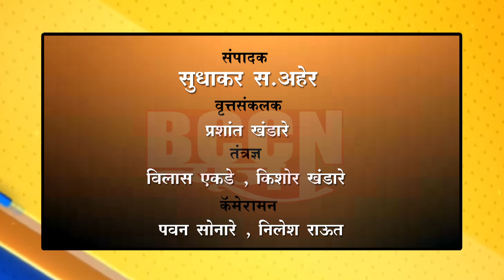बुलडाणा - 30 वर्षांपासून फरार आरोपी पोलिसांच्या जाळ्यात